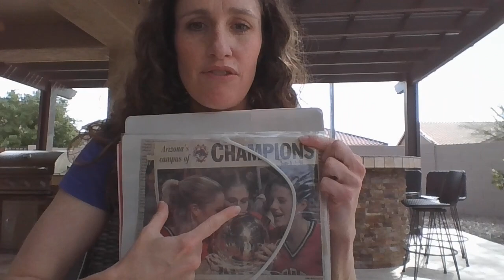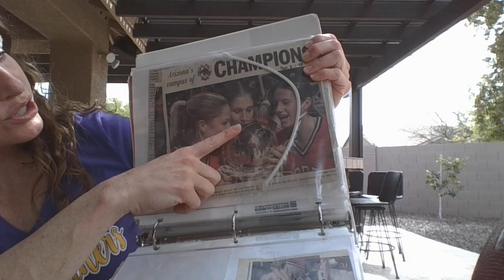Basketball Dribbling Basics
A little about Coach.
Basketball dribbling rules basics.  Drills with Coach.  Dribbling right and left hand, V-dribble, between the legs, figure 8, behind the back and spider dribble.  Double Dribbles, hop stopping and pivoting.